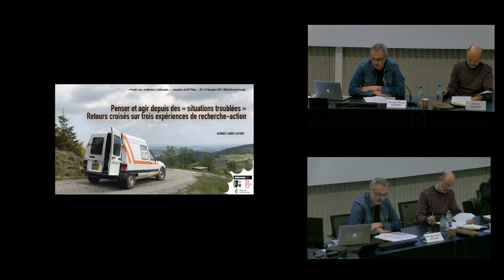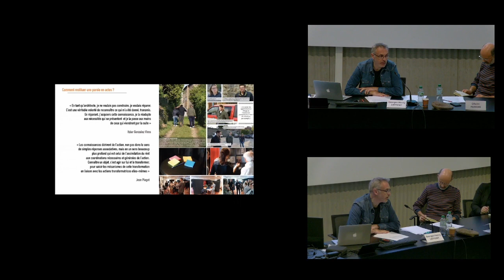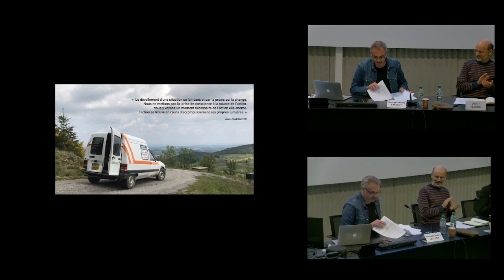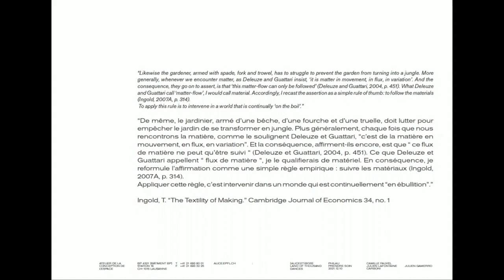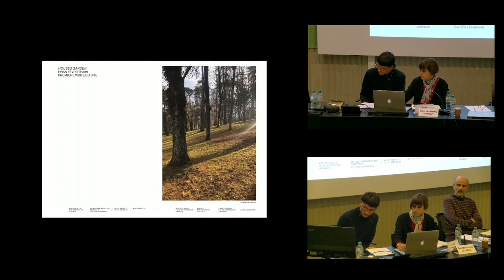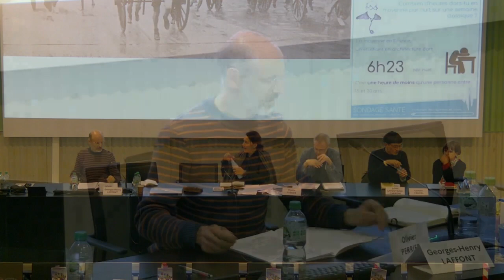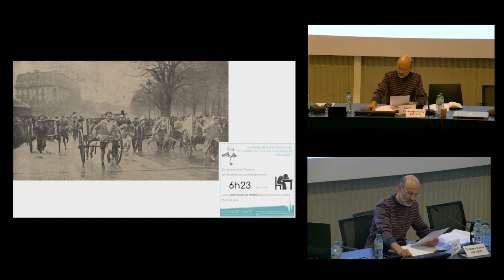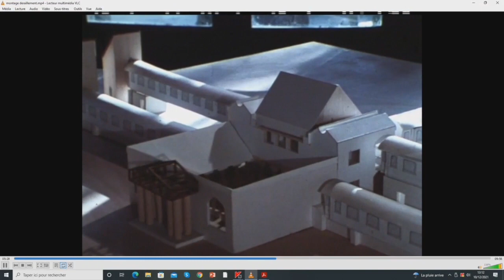Prendre soin # 7 GH Laffont, C Fauvel, J Lafontaine Carboni , O Perrier